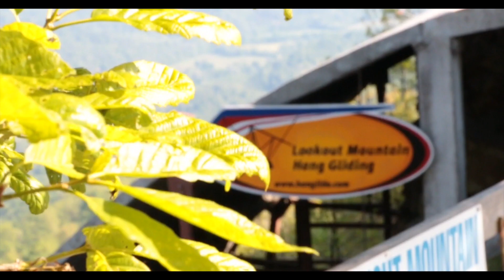Danielle Hull Tandem Hang Gliding at LMFP